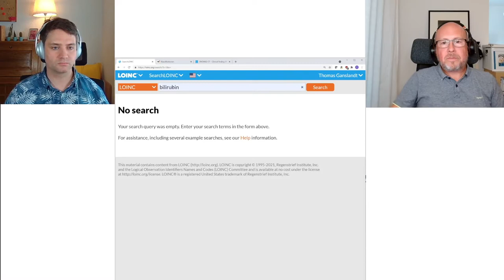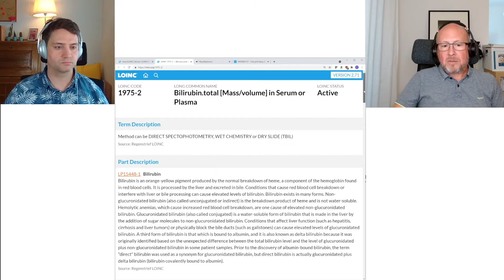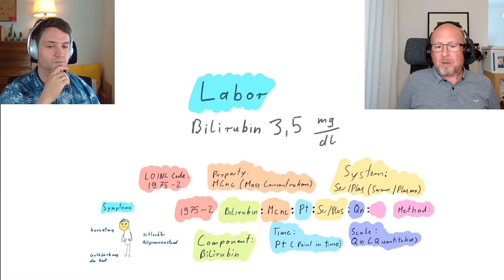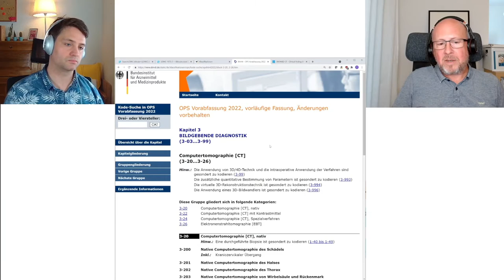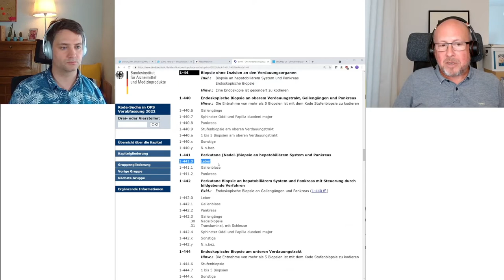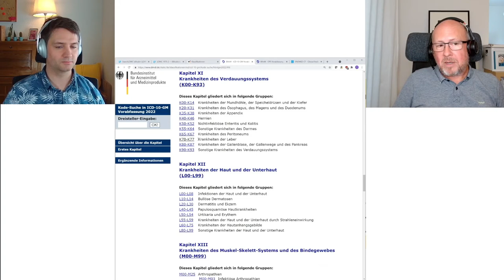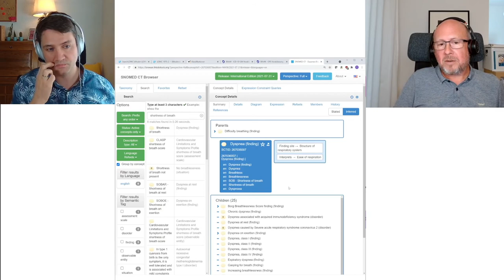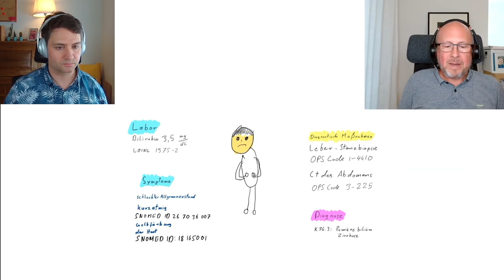Fallbeispiel Codierung eine Behandlungsfalls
Kapitel
0:00 Vorstellung des Fallbeispiels
0:55 Erster Schritt: Laboruntersuchungen
1:37 Codierung mit LOINC
5:25 Übersicht (mit Codierung mit LOINC) im Fallbeispiel
6:44 Vorteile, Nachteile und Nutzen von LOINC
7:49 Nutzen in der Forschung
8:23 Zweiter Schritt: Diagnostische Maßnahmen
8:49 Codierung mit OPS
10:45 Übersicht (mit Codierung mit OPS) und Verwendung von OPS im Fallbeispiel
15:00 Dritter Schritt: Diagnose
15:29 Codierung mit ICD
17:08 Übersicht (mit Codierung mit ICD) im Fallbeispiel
17:42 Codierung von Symptomen mit SNOMED
20:12 Übersicht (mit Codierung mit SNOMED) im Fallbeispiel
21:32 Zusammenfassung des Fallbeispiels
21:39 Einleitung in die Unterschiede in Terminologien, Vorteile und Nachteile
22:13 Klassifikation von Terminologien
23:20 Vorteile und Nachteile

Inhalt
In diesem Video erklären wir anhand eines Fallbeispiels wie man verschiedene Systeme zur Codierung (medizinische Terminologie) verwendet.
Wie verwendet man LOINC? Was funktioniert die LOINC Suchseite? Was sind Filter bei LOINC? Was sind die LOINC Vorteile? Was sind die LOINC Nachteile? Nutzen LOINC?
Was ist OPS? Bedeutung OPS? (Operationen- und Prozedurenschlüssel) Wo ist die OPS Website? Wie verwendet man OPS? Es wird auch folgendes erklärt: Codes suchen in OPS.
Was ist ICD? Bedeutung ICD? Wie verwendet man ICD? Wie funktioniert die Suchfunktion ICD? Wie sieht die Struktur von ICD aus?
Welche Codierung eignet sich für Symptome? Was ist SNOMED? Was bedeutet SNOMED? Ist SNOMED online verfügbar? Welche Sprache wird in SNOMED verwendet? Was sind Attribute in SNOMED?
Die verschiedenen Codierungen werden auf ein Fallbeispiel angewandt. Es werden die Unterschiede der medizinischen Terminologien erklärt. Welche Vorteile und Nachteile haben die einzelnen Terminologien? Vergleich medizinische Terminologien?